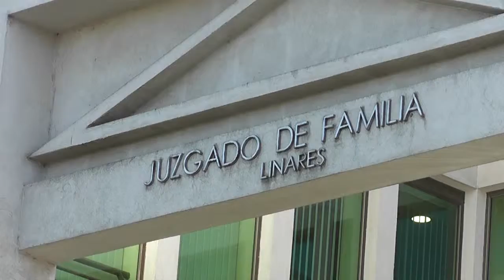NOTA PARRICIDIO SOFIA